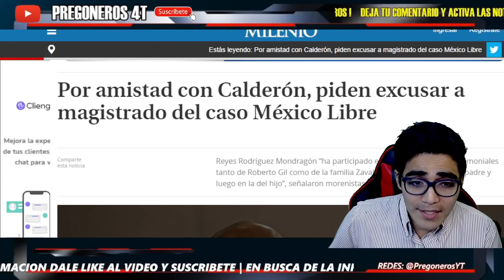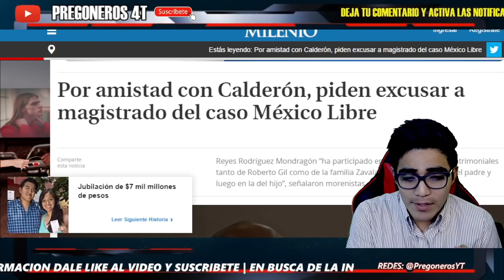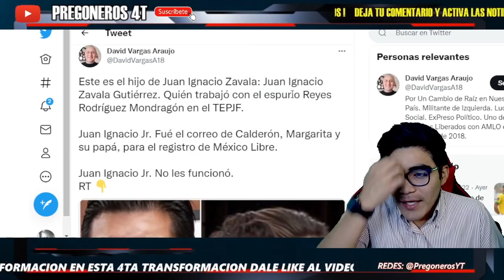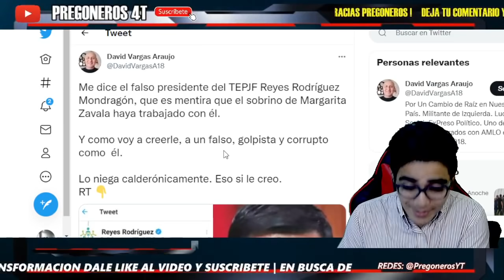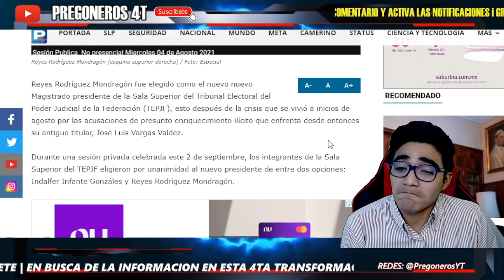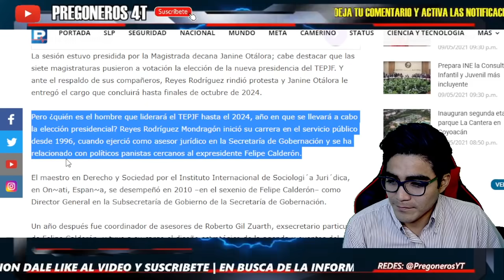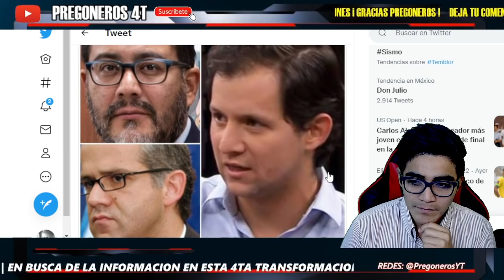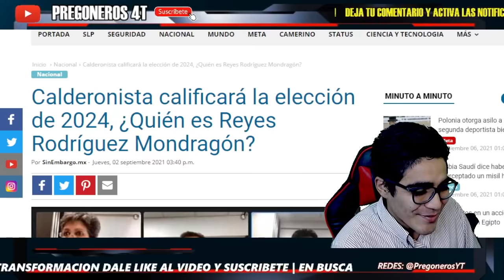¡ EN ENTREVISTA PRESIDENTE DEL TEPJF ! ¡ CONFIESA SUS INTERESES PARA 2024 ! ¡ MUCHO OJO MEXICANOS !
PREGONEROS 4T.

Pregoneros 4T !!!